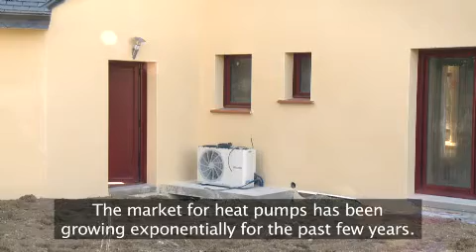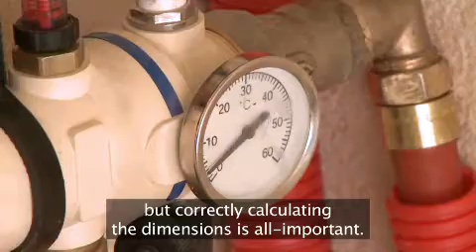Heat pump and underfloor heating in residential market (VF, VEng)